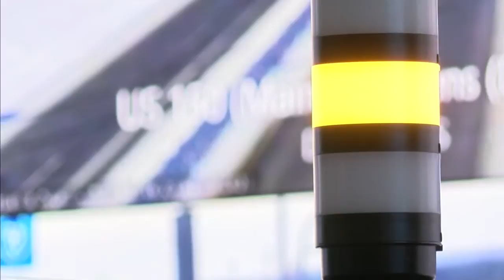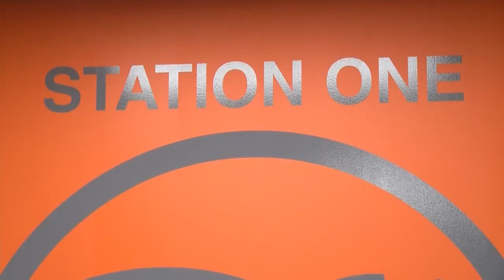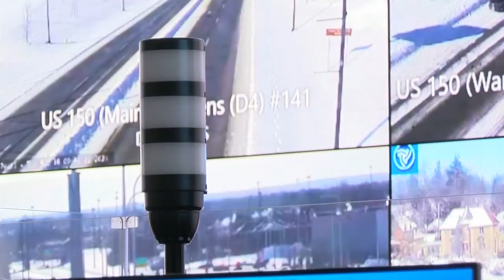Exclusive look inside IDOT’s new communication center